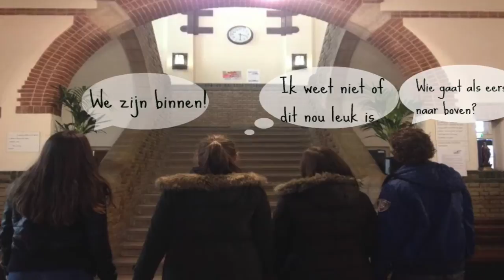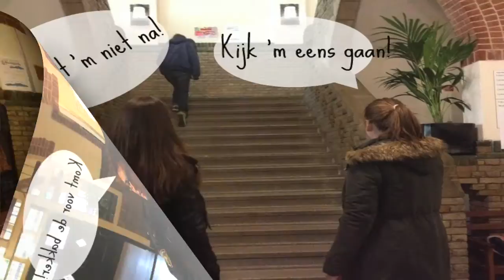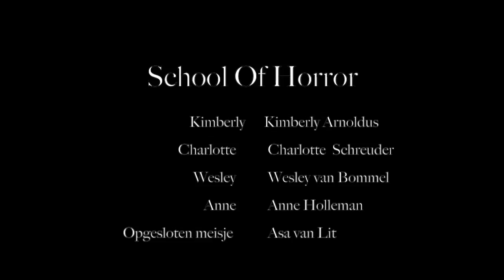Filmstrip CKV Bonaventuracollege 4V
Een groepje vrienden komt erachter dat het Bonaventuracollege toch niet zo'n gezellige school is als lijkt. Het blijkt er behoorlijk te spoken.